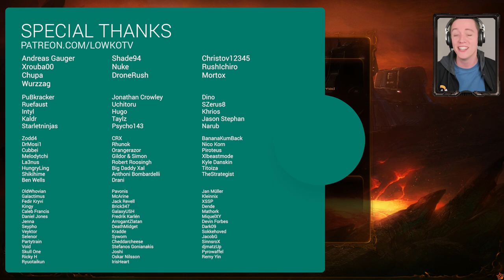StarCraft 2: GENERAL WARFIELD'S FORTRESS!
It's time to go after General Warfield's Fortress on Char.

The final mission on the planet Char. In this episode we go after General Warfield's fortress on the Dauntless Plateau.

StarCraft 2: Heart of the Swarm is a military science fiction real-time strategy video game developed and published by Blizzard Entertainment. Heart of the Swarm is the second campaign of the epic three part series.